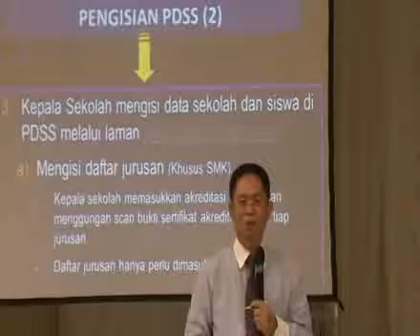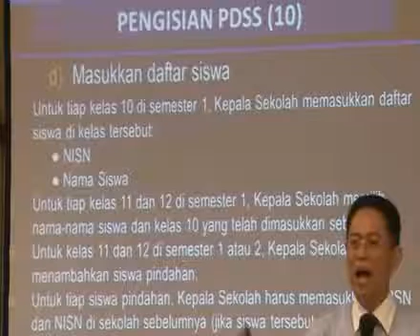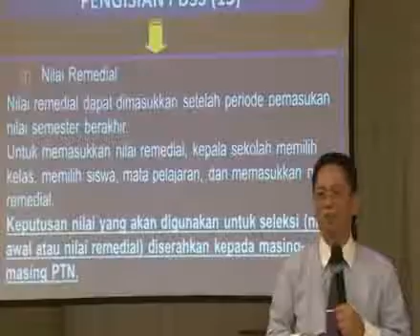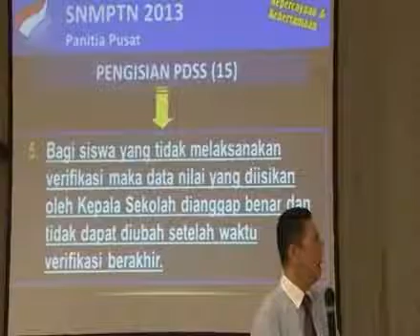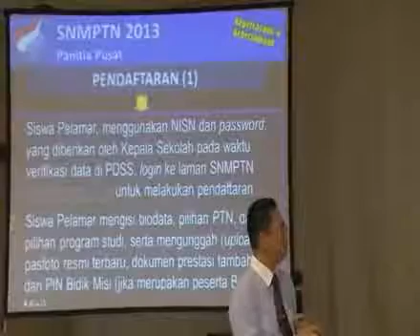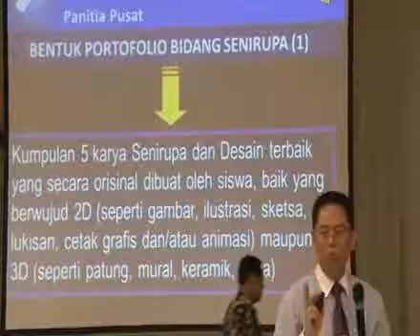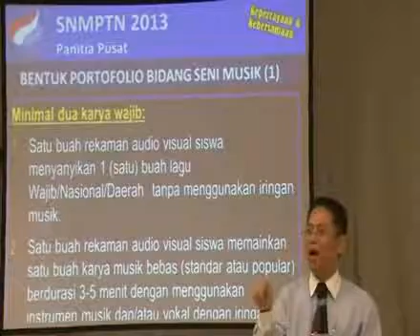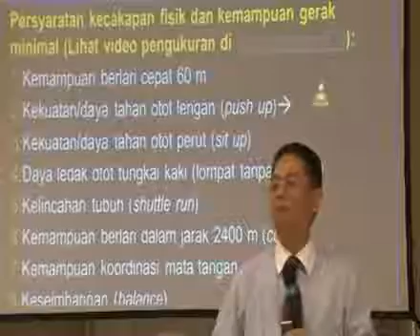Sosialisasi SNMPTN 2013 Universitas Gadjah Mada part 2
Sosialisasi SNMPTN 2013 Universitas Gadjah Mada
- APA ITU SNMPTN 2013
- Prosedure Mengikuti SNMPTN 2013